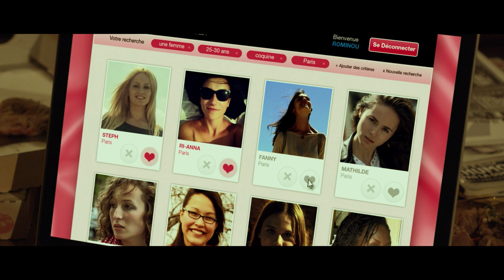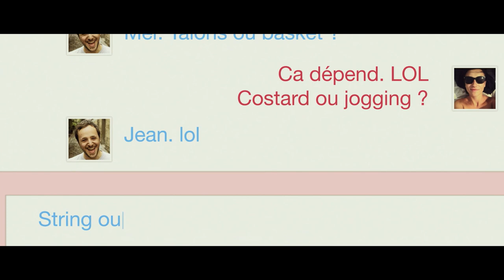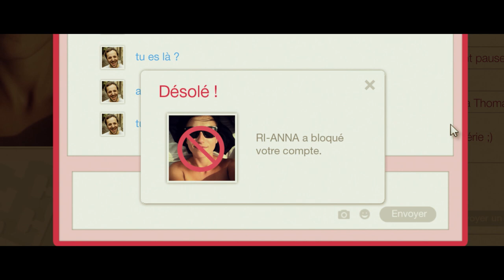Spécial Rencontres sur Internet - MA PIRE ANGOISSE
MA PIRE ANGOISSE, c’est qu’elle ne ressemble pas du tout aux photos… !

Une série créée par Romain Lancry et Vladimir Rodionov

Avec Romain Lancry – Aude Gogny-Goubert

Réalisateur : Vladimir Rodionov
Producteur : Renaud Chélélékian
Producteur exécutif : Maxime Govare
Production : Les Improductibles & Kaly Productions – Les Productions de l’Aventure

Auteurs : Romain Lancry - Vladimir Rodionov

Directeur de production : Johann Barichasse
Assistante de production : Cathy Kerbrat
Assistante-réalisateur : Jennifer Peyrot
Aide de plateau : Coline Morand

Directeur de la photographie : David Tabourier
Cadreur : Ugo Tsvetoukhine
1èr assistant OPV : Bérenger Brillante
Régisseur général : Romain Cordonnier
Chef électricien : Richard Valentini
Machiniste : Raphaël Drouhot

Chef opérateur son : Miguel Dias
Styliste : Hélène Leclerc
Chef décorateur : Dork Alayan
Accessoiriste : Maxime Fourmond
Scripte : Gaëlle Gauthier
Maquilleuse-coiffeuse : Emma Franco

Directeur de post-production : Antoine de Montremy
Monteur : Axel Lattuada
Assistant-monteur : Anton Iversen

Effets-spéciaux : David Tabourier – Pierre Fournier
Habillage graphique : Sophie Bourdon – Christophe Lavacry – Korantin Grall – Marc Roger – Constance Govare
Etalonnage : Julien Bru

Mixeur – Sound Design : Emilien Bernaux
Musique générique de fin : Taylorythm
Remerciements :
Arielle Saracco, Christelle Graillot, Sebastien Michineau
Nadié Koné, Coline Morand, Maël Deslandes, Jean-Marie Bonny
Les Improductibles, Le Studio Graphique
RVZ, Next Shot, DCA, Diffraction
Michaël Ben Zakoun, Romain Manson, Anastasia Collas, Jean-Baptiste Guionie, Bastien de Robertis, Thomas Lebrun, Adrien Labastire

Avec le soutien du Centre National de la Cinématographie